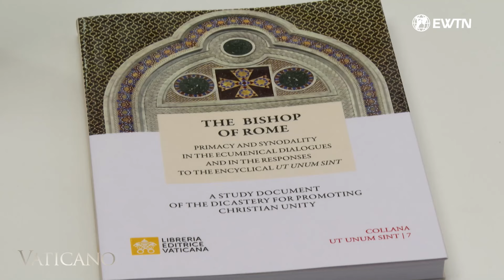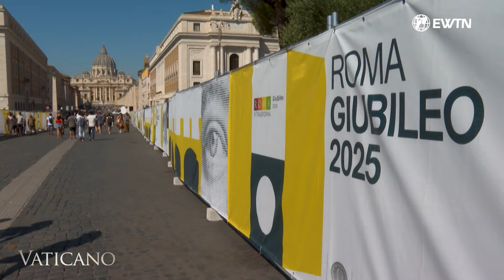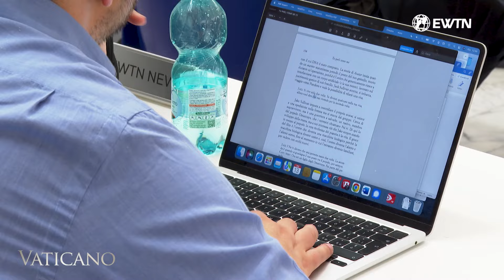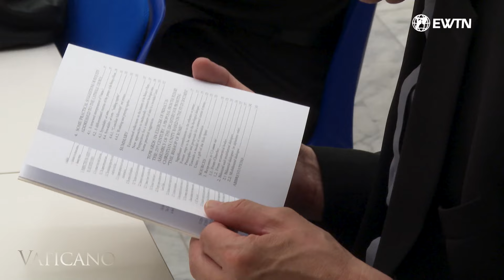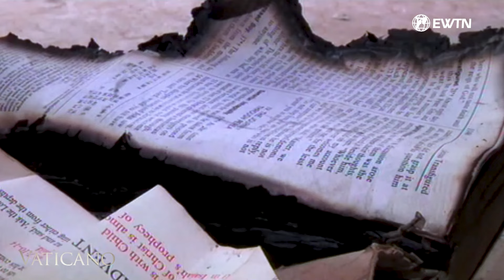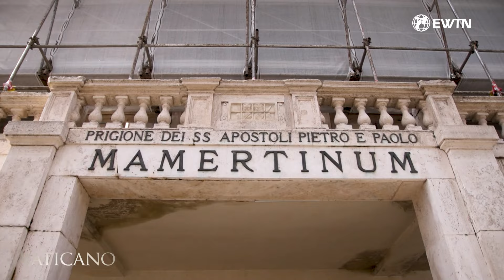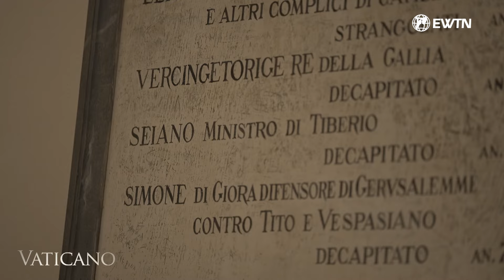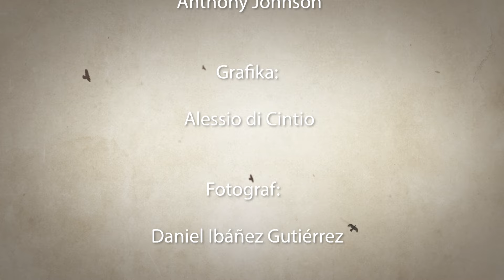Wiadomości z Watykanu | WZROST PRZEŚLADOWAŃ!? | TU UWIĘZIONO świętych Piotra i Pawła | VATICANO 632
Polską wersję Vaticano przygotowuje Magdalena Wolińska-Riedi!

W tym odcinku:
- Pochyl się z nami nad niepokojącym wzrostem prześladowań chrześcijan na całym świecie,
- Zapoznaj się z nowym dokument Watykanu "Biskup Rzymu",
- Zobacz jak Papież Franciszek błogosławi Paliusze,
- Odwiedź z nami Więzienie Mamertyńskie w Rzymie, gdzie byli więzieni św. Piotr i Paweł

WESPRZYJ nasze działania, żeby treści prowadzących do Prawdy i Zbawienia było jeszcze więcej:
➤ Tradycyjnym przelewem:
EWTN Polska | Telewizja Wiekuistego Słowa | Oficjalny kanał
Oglądaj nas na:
➤ Cyfrowych sieciach kablowych oraz TVK

Misją Telewizji Wiekuistego Słowa – EWTN POLSKA jest głoszenie PRAWDY. Naszym zadaniem jest odkrywać ją i pokazywać światu. Robimy to, ponieważ Jezus Chrystus jest Drogą, Prawdą i Życiem. Nasz przekaz jest rzetelny i uczciwy. Transmitujemy Msze św., nabożeństwa i modlitwy z sanktuariów Polski i świata. Nasze produkcje to rozmowy, wywiady, świadectwa i wykłady, zgodne z nauczaniem Kościoła katolickiego. To także reportaże, filmy i rozważania na różne tematy z perspektywy katolickiej.
Głosimy Słowo, aby pomóc każdemu w drodze do Zbawienia.
Świat potrzebuje Prawdy.
Nasze programy adresujemy do osób poszukujących Prawdy, Boga i nauczania Kościoła, do wspólnot, parafii, diecezji na całym świecie.
Dostęp do naszej Telewizji jest bezpłatny dla Widzów.
Program emitujemy ze studia w Świętej Katarzynie k. Wrocławia.
Nadajemy dzięki darowiznom Widzów, którzy wspierają naszą misję.